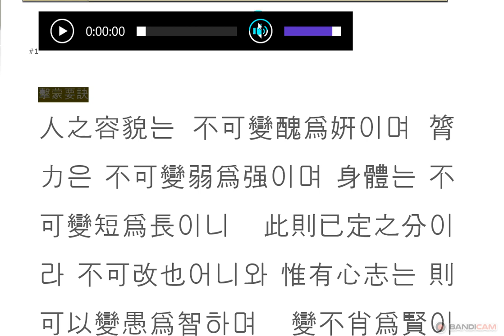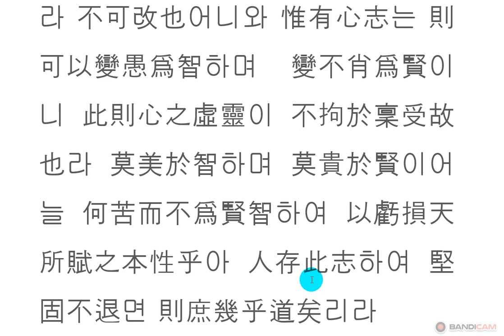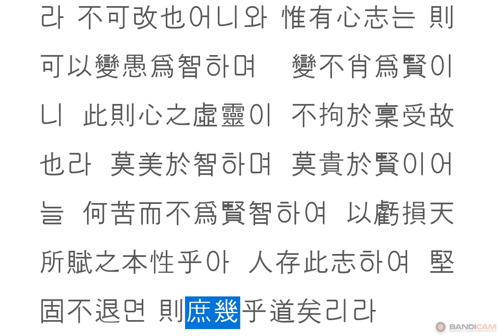격몽요결 : 혁구습01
율곡선생의 격몽요결 강독